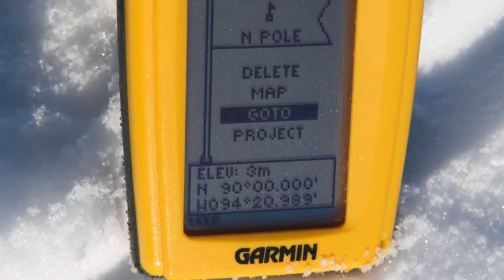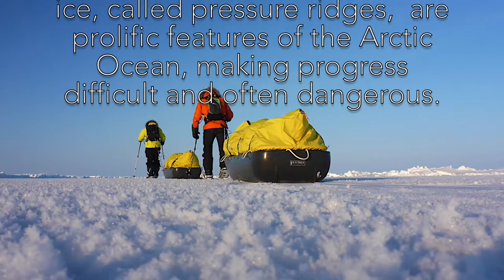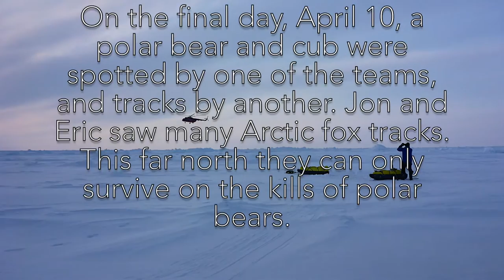North Pole Last Degree 2017 with Icetrek Expeditions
In April 2017John Mullen and Eric Philips skedi the last degree (112km) to the North Pole. It was a cold season with temperatures consistently in the -30's. However this created very stable ice conditions and they reached the pole in 6 days.